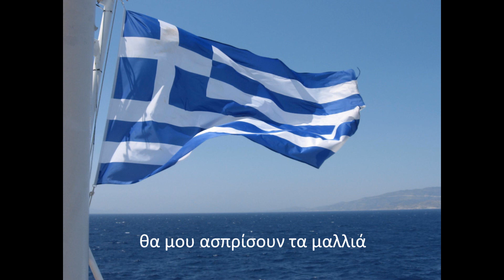ύμνος εις την ανελευθερίαν.wmv